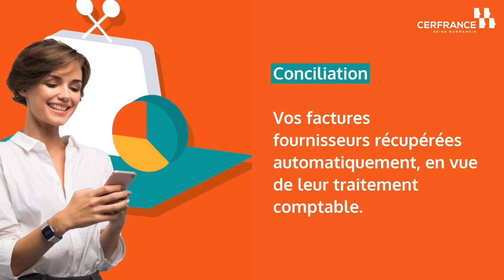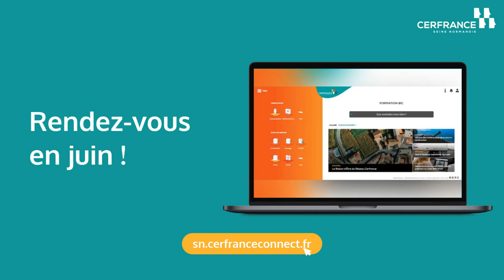Cerfrance Connect - Nouvelle version espace client Cerfrance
Votre espace client Cerfrance Connect fait peau neuve en juin 2022 !